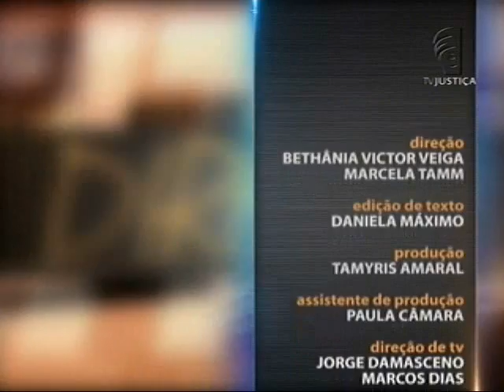Saber Direito Aula - Novo CPC - Apelação e Recurso Adesivo - aula 3 (30/12/15)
O texto do novo Código de Processo Civil, Lei 13.105, de 16 de março de 2015, trouxe várias modificações à legislação brasileira, entre elas as relacionadas ao sistema recursal civil. O texto do novo Código de Processo Civil, Lei 13.105, de 16 de março de 2015, trouxe várias modificações à legislação brasileira, entre elas as relacionadas ao sistema recursal civil. Leia a íntegra da sinopse